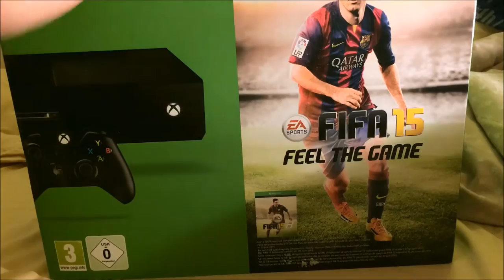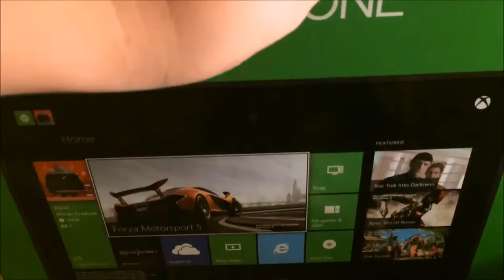Deballage XBOX ONE !!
je reviens !!
déballage xbox on enfin !!!
pense au like

voila
salut :)